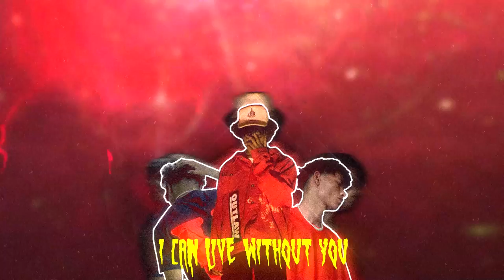CADU! & deli. - Rude (Official Lyric Video)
No Copyright!

Hey guys, hope you enjoy it

Follow CADU!

Said I don't mean to be rude
(I don't mean to be rude)
But your barely even are on my mind
I can live without you
From the beginning I was reading all the signs

It’s too late for me
(Too late for me)
You know you gotta wait for me
Ain’t nobody here that’s saving me
Cause in the end you're just breaking me

Touring in the numbness feeling
I’m so used to being on my own
Ain’t nobody here that’s worth my healing
Who the hell gon correct my wrongs

I just gotta say let go, let go
I gotta always let go, get go
In the end we gon let go
It always hurt if I don't, if I don't

But everybody here's breaking me